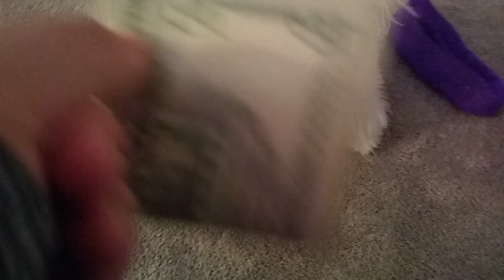Here Hanging with Olivia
I will discuss why I haven't been uploading in the next vid. I'm so sorry.